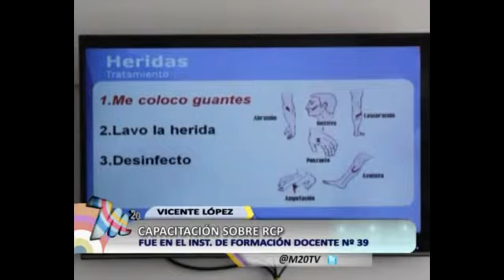Capacitación sobre RCP (Vicente López)